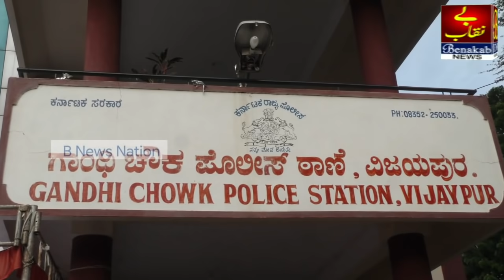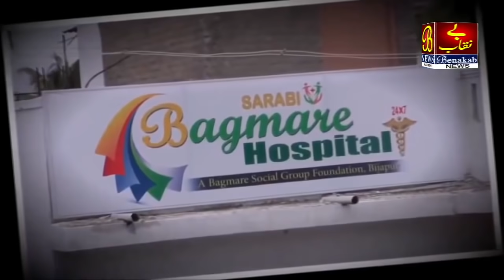Lakhon Ki Chori Karne Vaala Shateer Chor Police Ki Giraft Me....!05-07-2021